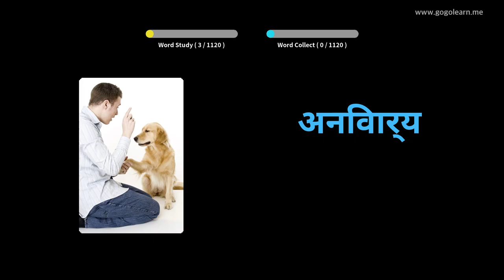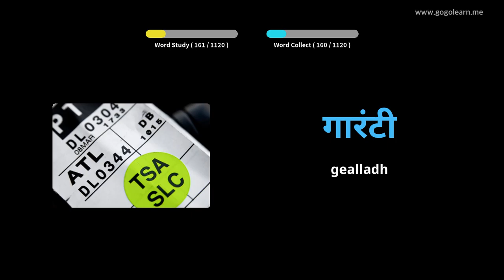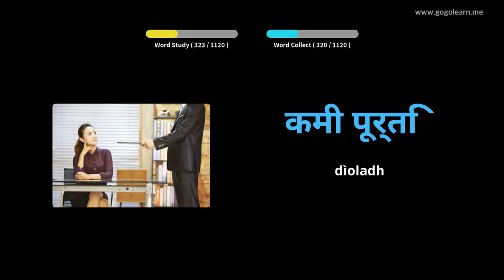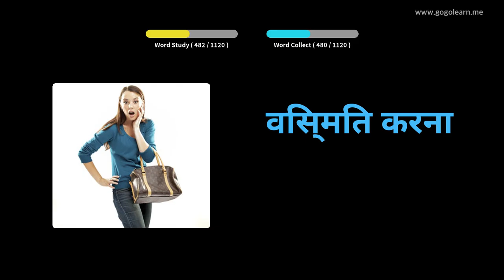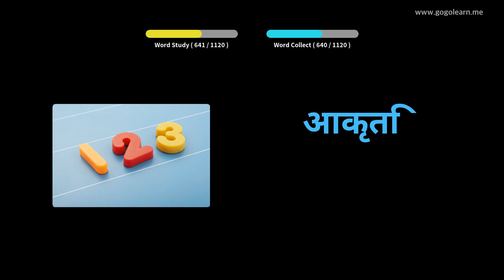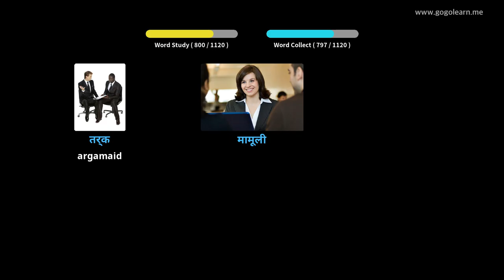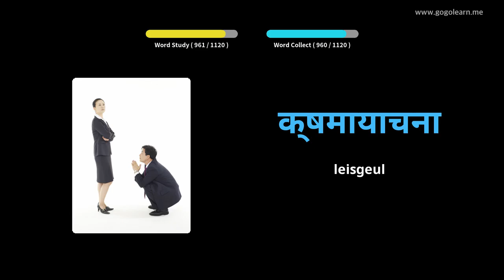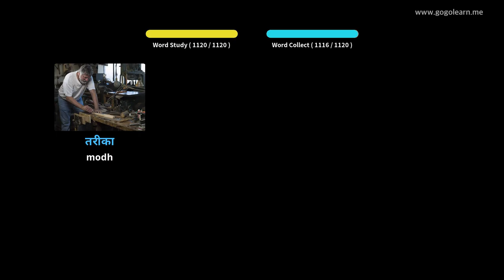Oileanach briathrachas Hindi |Golearn